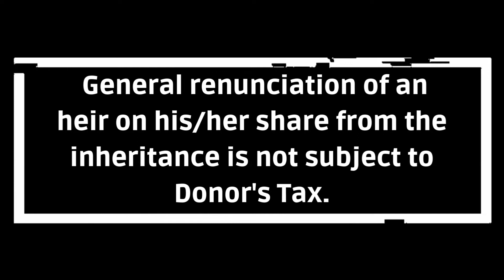DONOR'S TAX Frequently Asked Questions 2/2